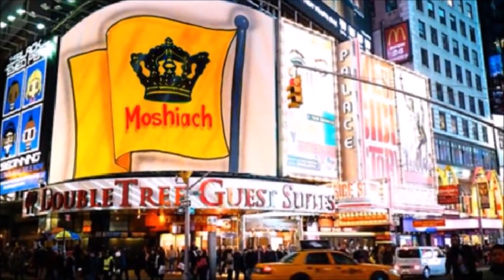Rafi Farbar Yosef Edery Next Level Podcast #2